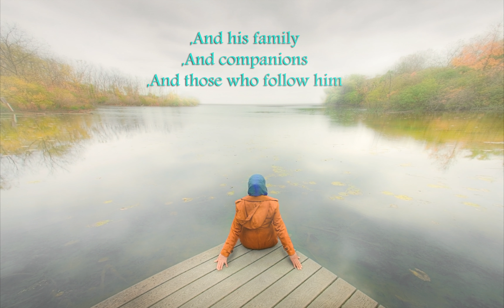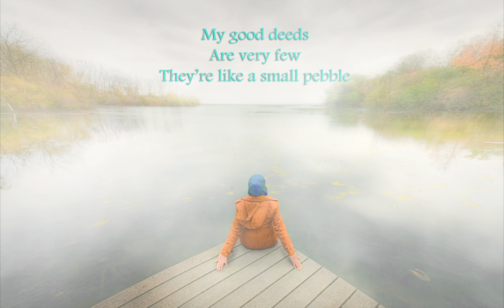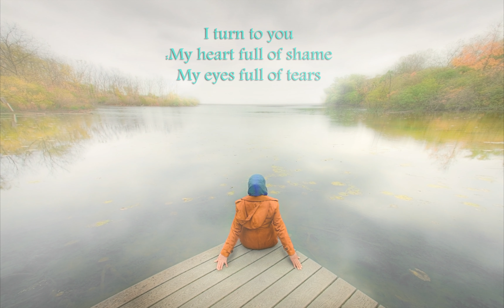Mohammad, Peace be upon him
Nasheed : mix between Mansour Al-salmi and Sami Yousef
about Peace be upon prophet Mohammad
صلوا على رسول الله بصوت سامي يوسف و السيخ منصور السالمي